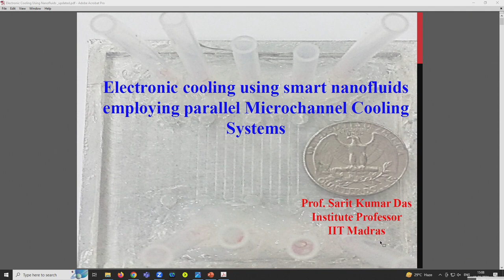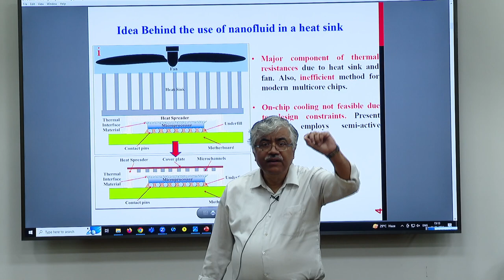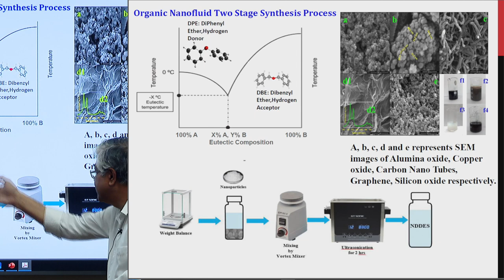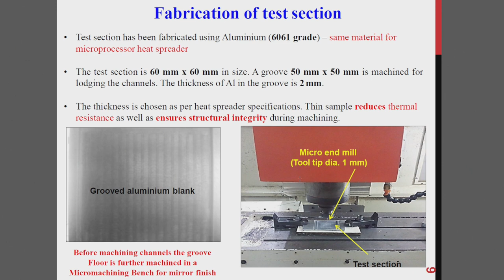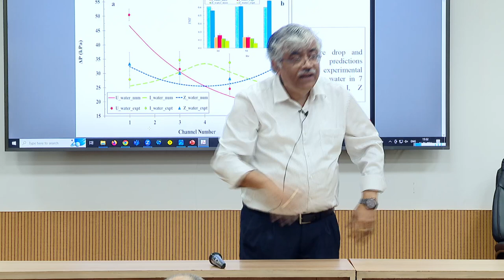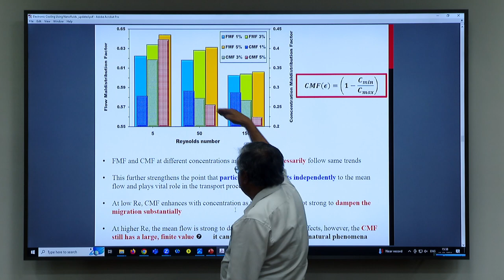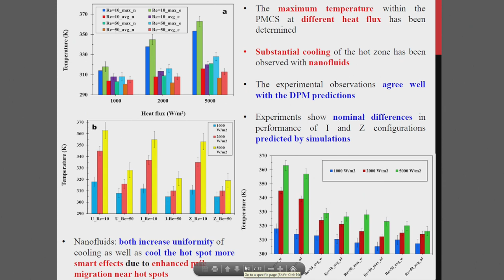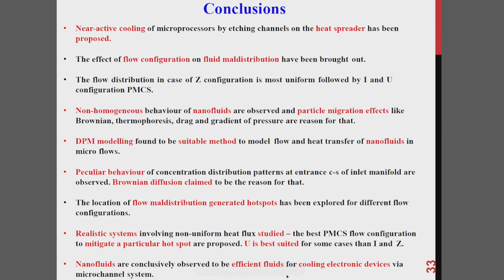Thermal Management Techniques Innovations and Insights 11th January 2024_Prof. Sarit K Das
Effective Thermal management using Nano-fluids - Prof. Sarit K Das